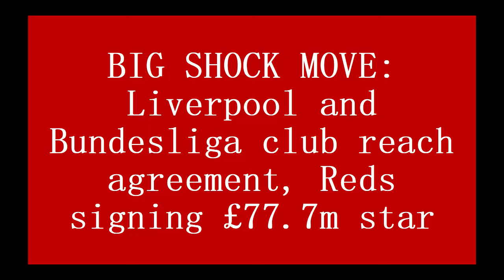💥Unbelievable!🔴: Liverpool Shocks Fans with £77.7m Signing